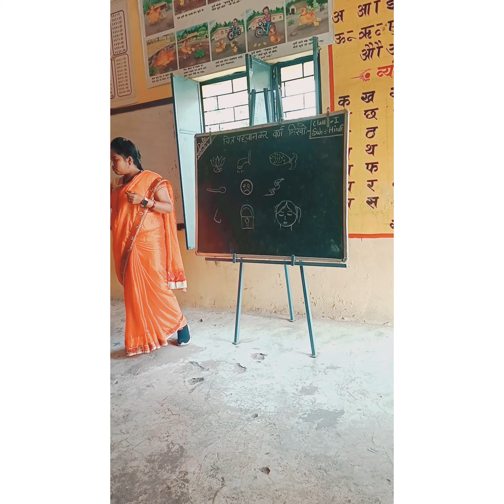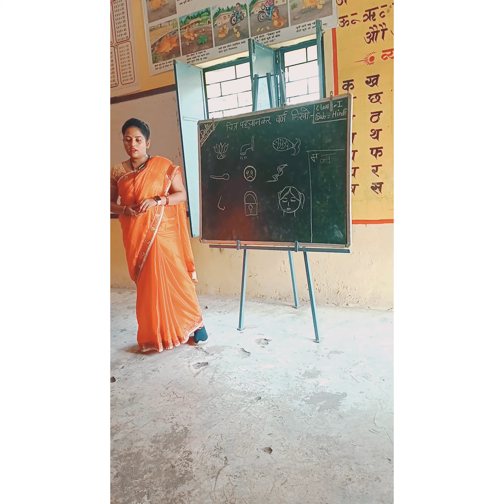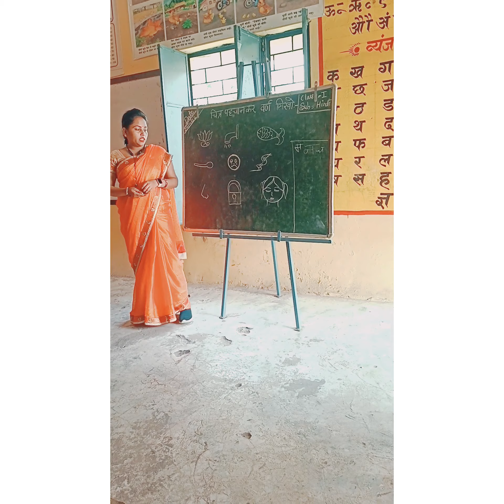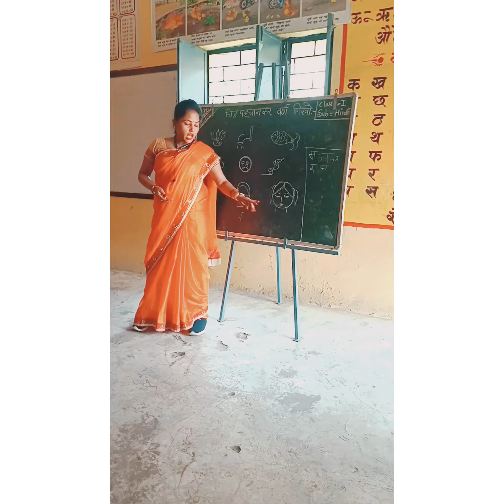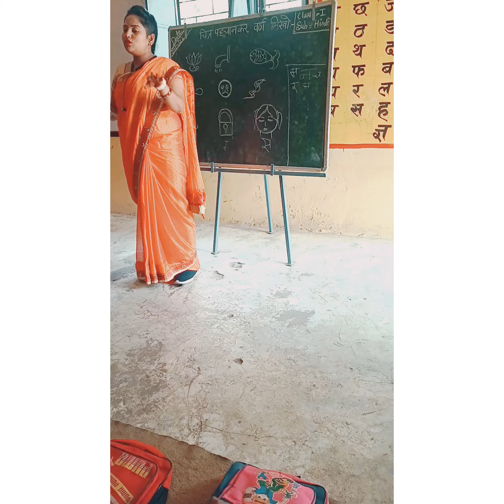sujata singh teacher# Chitra ka pahla Akshar likhna